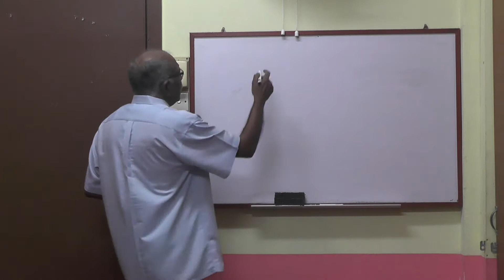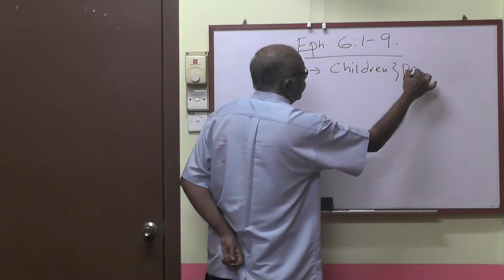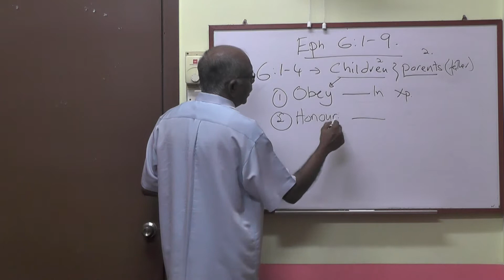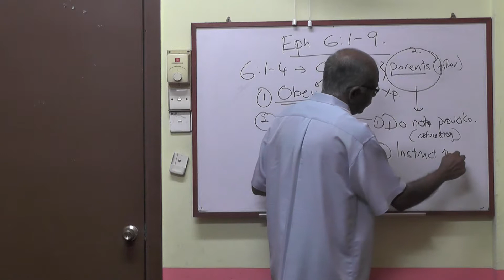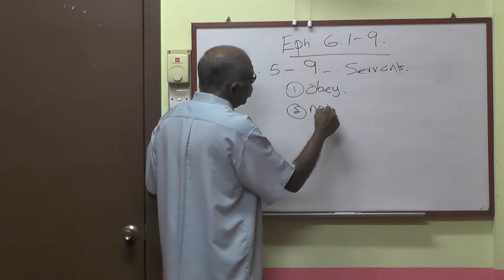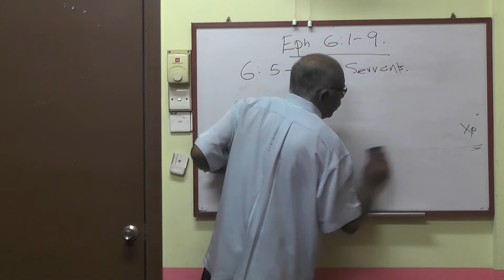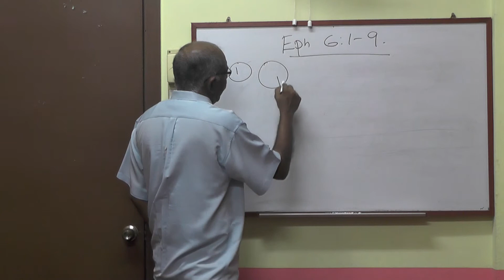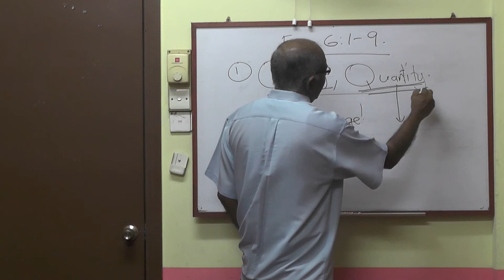Ephesians 6:1-9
1st of June 2018

Topic: Ephesians 6:1-9 by Rev. C. Paul.